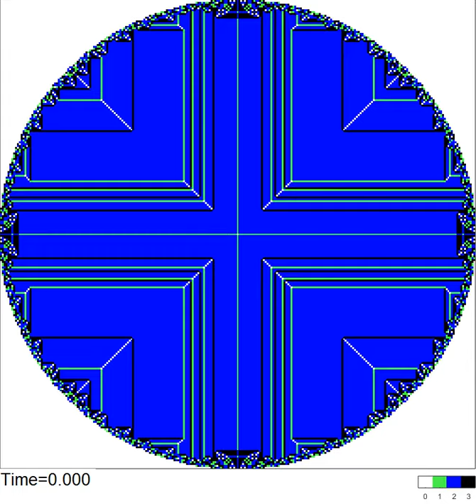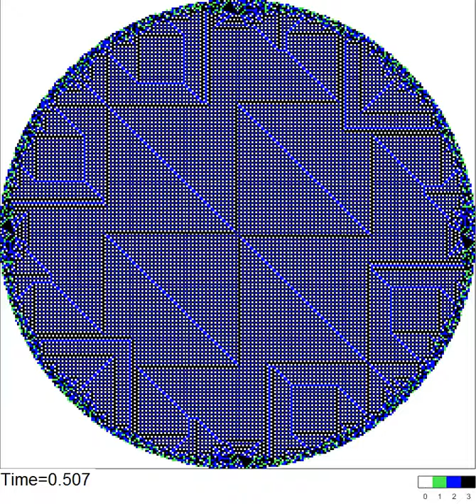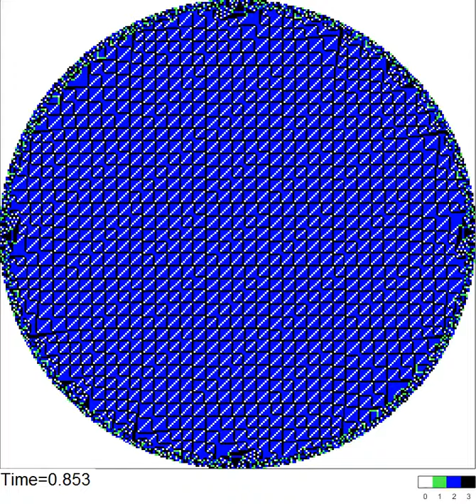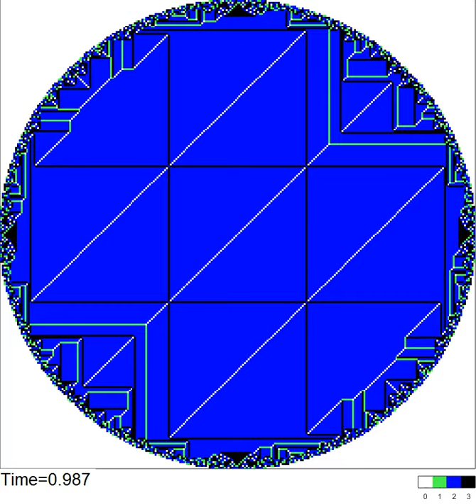Sandpile identity dynamics induced by H2a=ij on a circle with diameter 255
Dynamics of the Abelian sandpile identity induced by the harmonic field H2a=ij on a circular domain with diameter 255.